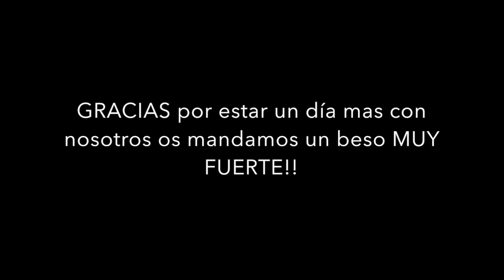PLAYA BEBE 5 meses + hemos tomado UNA DECISON familixu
Hola familia

Hoy os traigo un vlog muy veraniego, en el vlog de hoy nos acompañais al primer día de playa de Xuhar.

Tambien os cuento que papa y yo hemod tomado una decision para mejorar nuestra vida y que claramente sereis parte de ella tambien.

Un besote